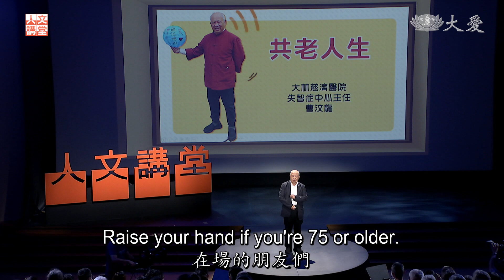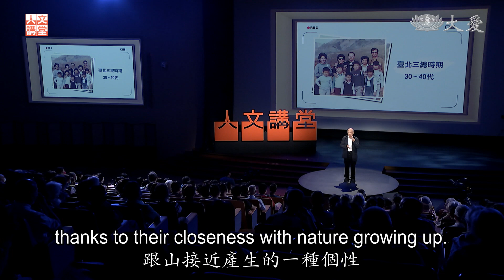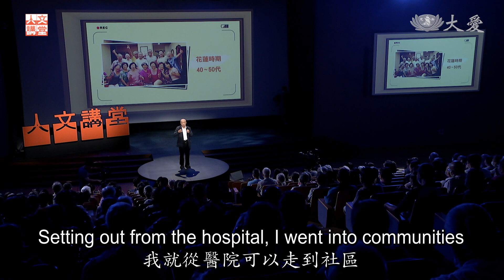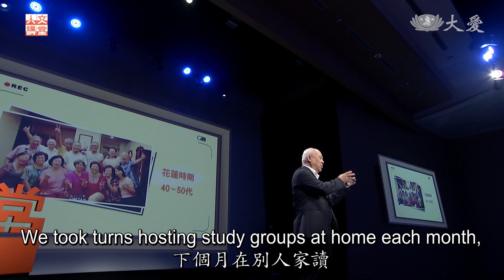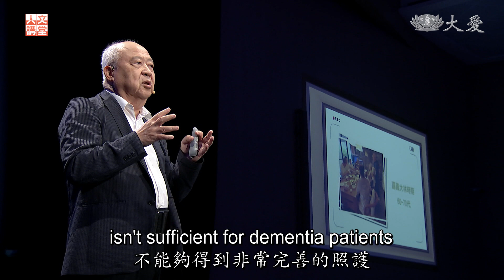Aging Gracefully in Good Company (共老人生 - 曹汶龍 [1])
Through his example, Dr. Tsao Wen-long, director of the dementia center at Dalin Tzu Chi Hospital, shares the importance of having a good circle of friends in the community for aging gracefully.

嘉義大林慈濟醫院失智症中心主任曹汶龍長年關注失智症患者及家屬，同時也認真思考並規劃自己的老年生活。他在生涯每個階段都有不同朋友群，藉由聚餐、爬山、讀書會增進感情，移居大林之後，更和鄰居好友組成共好圈，彼此如同親人般互相照應，相約一起終老。

Tzu Chi Culture and Communication Foundation